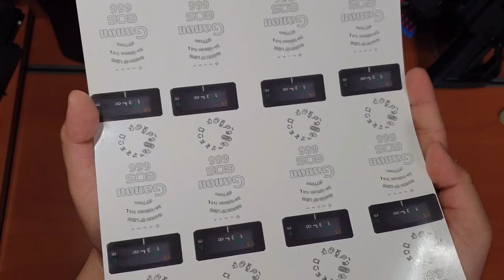최초리뷰)김정은에게 비비샤워를 시원하게 쏴버리는 영정사진기ㅋㅋㅋ DSLR카메라 비비샤워 유탄발사기+ 쿠키영상 장난감TOY모델건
킬링조크와 곡성 패러디. 영상에 나오는 제품들은-
3D프린팅 카메라 영정사진기 뱀병장인더스트리
수정탄구매 청년이신연구소
REDWIN광학과 악세서리 더코컴퍼니
NPO,그레이샵 한국 공식 딜러/동구권 물품 이스턴프론트샵코리아
내 친구 소설 방랑열차, 라인 캐터필러
너프공가스유탄, 가스식 수류탄 40MAX알리익스프레스
Parody of Killing Joke
For foreign customers, please visit out ETSY shop below!
NOW AVAILABLE

살려주세요 다음 리뷰 독촉: 카카오뱅크 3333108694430

0:00 자기소개
0:18 오프닝의 의미
1:00 소제님 디자인, 뱀병장인더스트리 생산
1:09 캐논과 니콘 MIX
1:20 뒷면과 뷰파인더
1:35 다양한 버튼들
1:47 작동원리
1:53 범죄 및 실탄 사용  불가
2:06 20mm레일
2:11 멜빵고리... 용어를 몰라서 전부 총 부품으로 말함
2:28 휴대용 유탄발사기라서 삼각대 나사 구멍은 생략
2:37 상표권이 무서워 각인은 따로 없습니다.
2:44 포신...요즘 포신이라고 하면 자꾸 다른게 떠올라
2:52 렌즈 초점 정보창도 있습니다.
3:07 총 모양이 아니니까 칼파가 필요한가...싶네요. 토이스타 스파이건도 칼파 없이 발매되었으니
3:32 다양한 40mm유탄 발사 준비
3:54 스프링 너프 유탄 발사
4:14 40MAX 너프공 가스 유탄을 김정은 표적지에 발사
4:28 비비샤워를 전용 로더로 장전
5:28 하이라이트! 비비샤워로 김정은 표적지 찢기
5:47 번외. 데칼을 수작업으로 만들어서 붙여보자